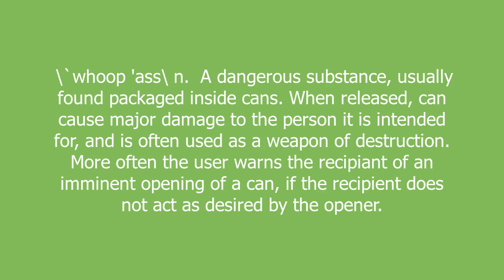whoop ass meaning and pronunciation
\`whoop 'ass\ n.

A dangerous substance, usually found packaged inside cans. When released, can cause major damage to the person it is intended for, and is often used as a weapon of destruction. More often the user warns the recipiant of an imminent opening of a can, if the recipient does not act as desired by the opener.

whoop ass definition by Urban Dictionary